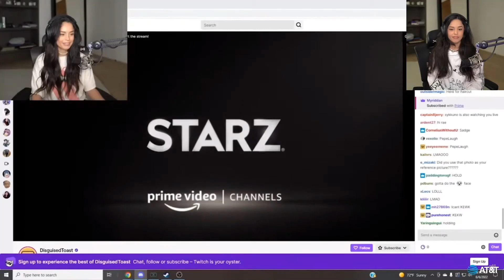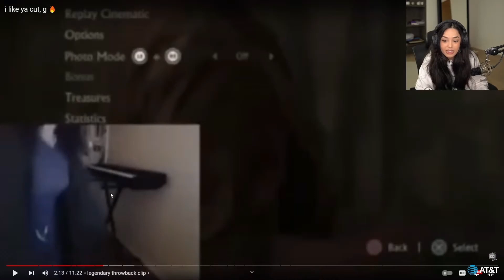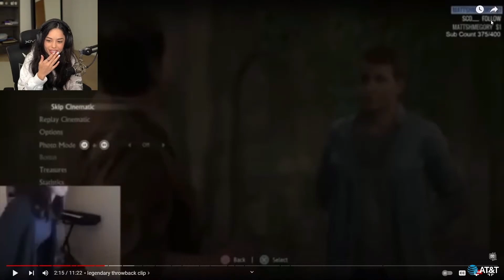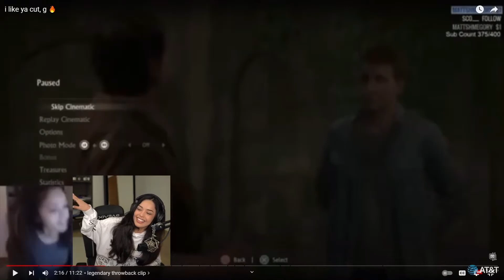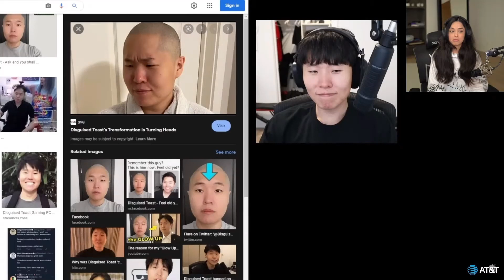Valkyrae Reacts to "i like ya cut, g 🔥" by OfflineTV & Friends